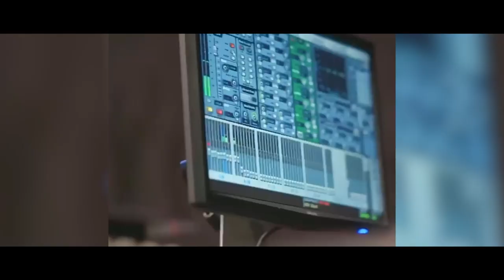Jack Harlow - First Class (Music Video)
Jack Harlow performing First Class / Glamorous remix

[Chorus: Jack Harlow & Fergie]
Mm
O-R-O-U-S, yeah
And I could put you in first class
Up in the sky
I could put you in first class
Up in the—, up-up in the—
O-R-O-U-S, yeah
Up in the sky, mm, mm

[Verse 1]
I could see the whole city from this balcony
I don't care what frat that you was in, you can't alpha me, keep dreaming
Y'all don't need Givenchy, you need Jesus
You could do it too, believe it

[Verse 2: Jack Harlow & Polow Da Don]
Okay cool, you want sunset? I am
I'm about to slide, okay
I'm outside, okay this lifestyle don't got many downsides
Except for the lack of time I get 'round my family
Making sure they never downsize
I got visions of my mom saying, "Wait, this house mine?"
I got 'em on the bandwagon now, about time